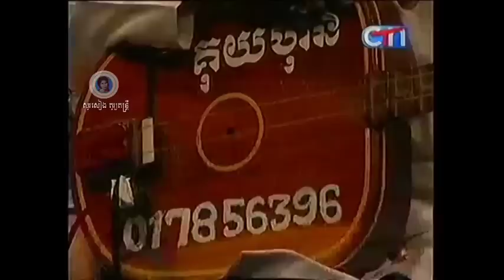ចម្រៀងចាប៉ី ស្មៀន គុយ ហ៊ីន និង លោកដួង សុខគា